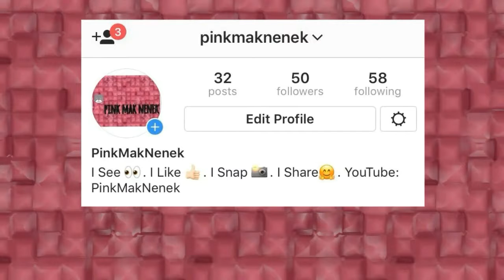VLOG 14 - Make up brush cleaning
The fastest way to clean my dirty makeup brushes by using the Daily makeup brush cleaner by Sephora. No rinsing required.

I See 👀. I Like 👍🏻. I Snap 📸. I Share🤗.Follow me qon Instagram